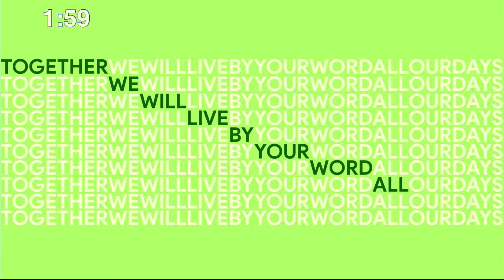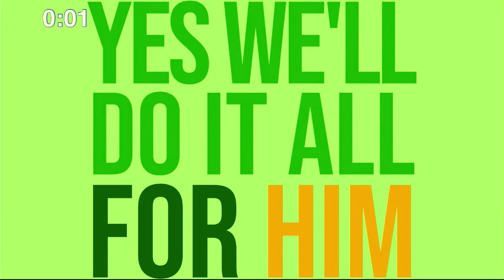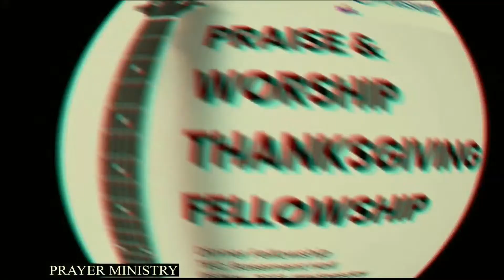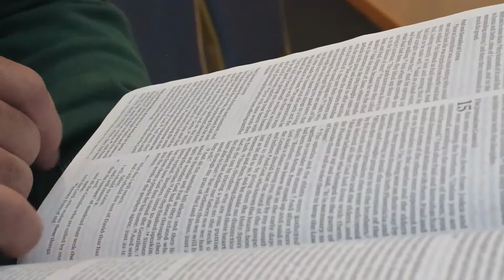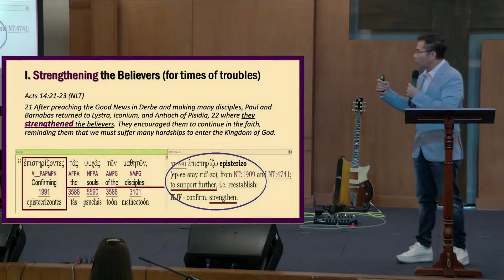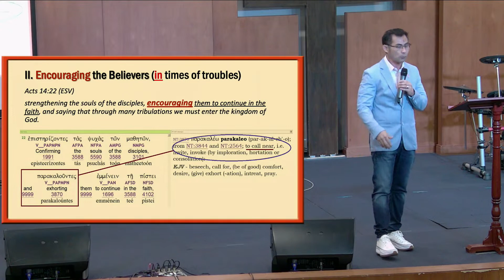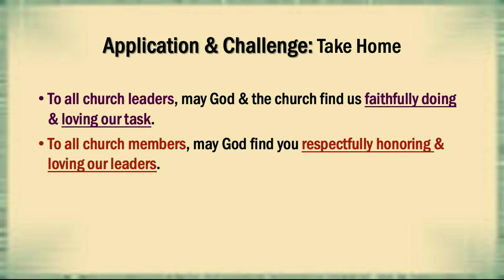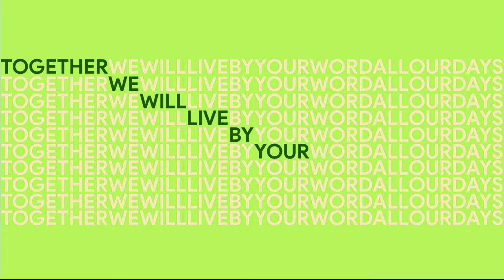Saturday Worship Celebration - The Forever Call of Duty of Church Leaders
Saturday Worship Celebration

The Forever Call of Duty of Church Leaders

Join us in our worship celebrations.